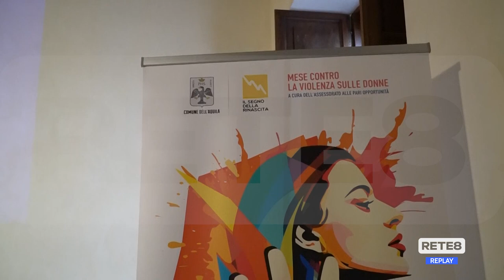L’Aquila - "Non è solo il 25 novembre"